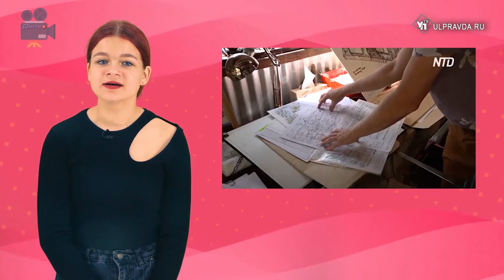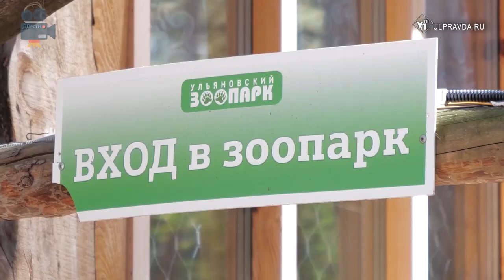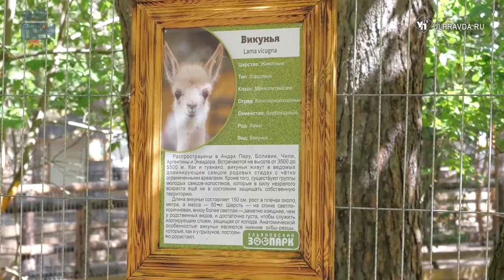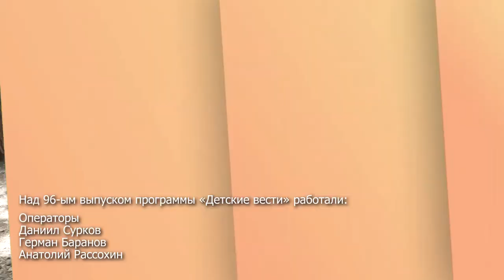ДВести. У какого петуха вкусный хвост и где на деревьях растут дома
В этом, 96-м выпуске ДВести, наша команда покажет вам человека-чайку, дома на деревьях, пластырь-прививку, и это только в одной рубрике. А их сразу шесть!